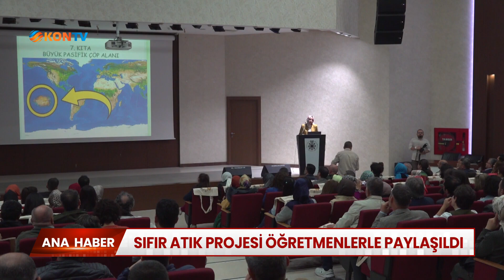Sıfır Atık projesi öğretmenlerle paylaşıldı